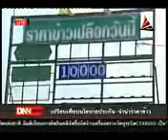นโยบายประกัน จำนำราคาข้าว(21 สค.55)